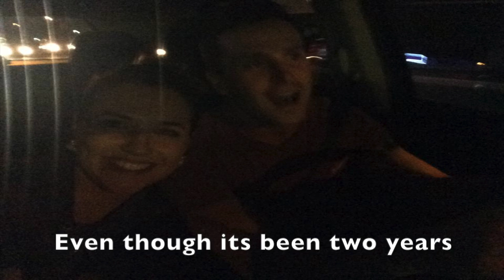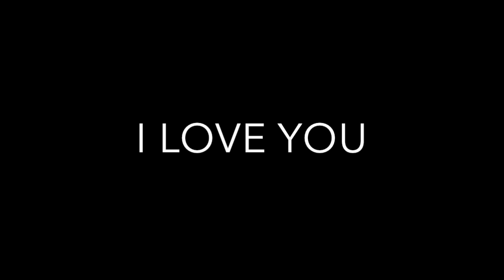2 year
This video is about 2 year